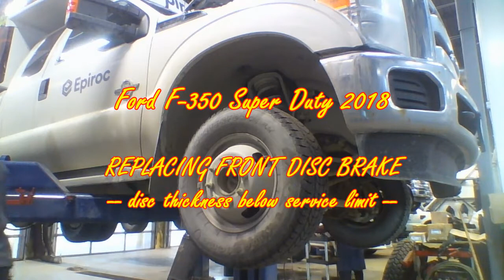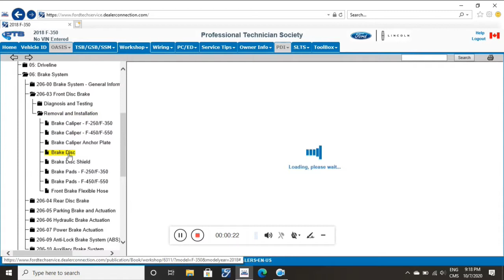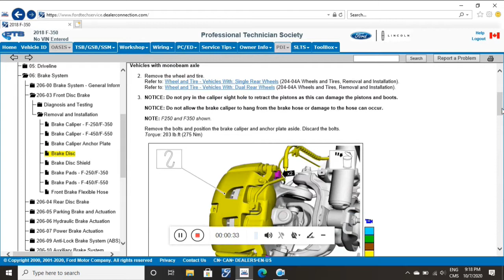Front brake disc replacement FORD F-350 Super Duty 2018 + MUSIC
FORD F-350 Super Duty 2018 - front brake disc replacement.
.symptoms was excessive front brake vibration/pulsation during braking...
upon inspection brake disc measure excessive runout and  thickness was out the limit...

   Video shows procedure of removal, installation, and cleaning of front disc brake + MUSIC

Chill n' Enjoy...